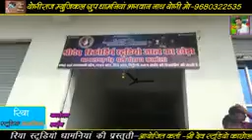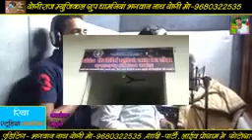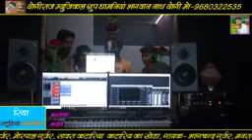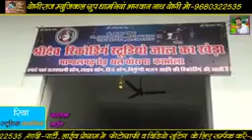(794)आगया श्री देवनारायण भगवान जयंती का फुल एचडी वीडियो ,,सिंगर भागचंद गुर्जर"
,आगया श्री देवनारायण भगवान जयंती का फुल एचडी वीडियो ,,सिंगर भागचंद गुर्जर"